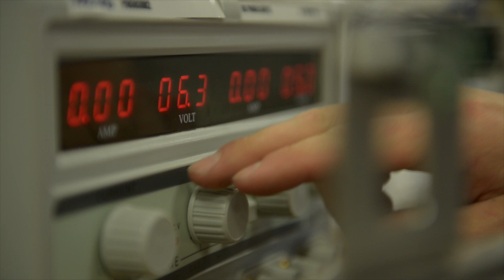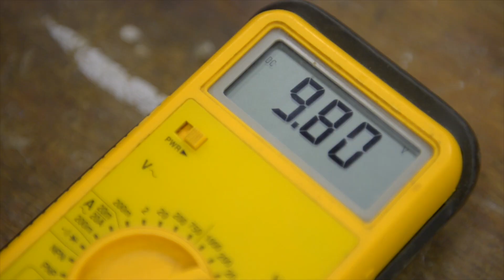The road to São Paulo van Arjan Henst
WorldSkills 2015, 11-16 augustus São Paulo. Voor de 35 jonge vakmensen van Team Nederland wordt het de grootste uitdaging uit hun leven. We volgen vier Vakkanjers – Richard Roolvink, Patrick van de Vreede, Arjan Henst en Diewer van der Schoor – op hun ‘road to São Paulo’. Wie zijn deze techniekhelden? Hoe ontdekten ze techniek? Hoe ontwikkelden ze hun talent? Hoe kwamen ze waar ze nu staan? En wat staat ze straks te wachten in Brazilië?

Deel 3: stap in de brandweerwagen voor een avontuurlijk ritje met Arjan Henst (SEM Waterbehandeling, Veldhoven)!